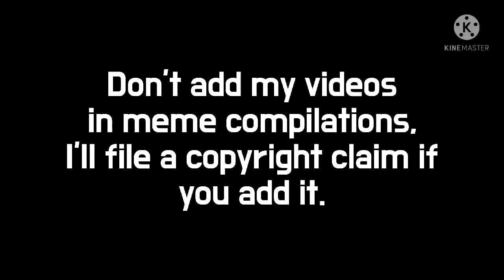DON'T LOOK! || MLB Meme|| Original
CREDITS  -
Original by - @Mondsee.
Inspired by - @Mondsee.